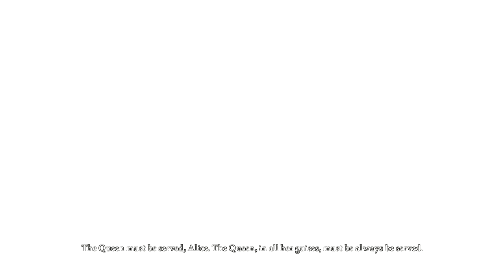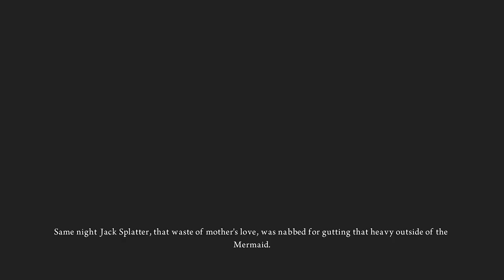Alice Madness Returns | part 9